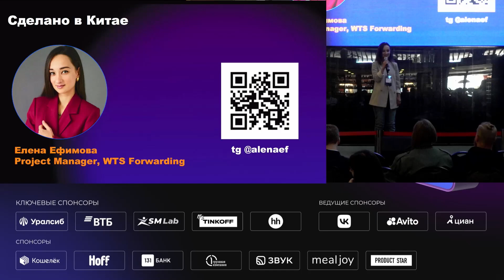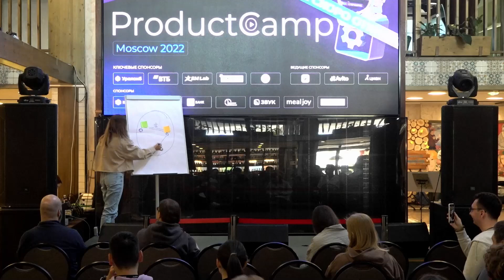Серия Lightning Talks - ProductCamp '22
Рассказ с главного продуктового события 2022 года!

Как стать хорошим CPO? Исследование от ProductCamp и Циан

Обучение на базе комьюнити ProductCamp - "Middle&Senior продакт менеджер"
Чему научитесь? Разрабатывать продуктовую стратегию и видение продукта, выбирать кастомные метрики продукта, приоритизации, работе над Feature Adoption
Зарегистрируйтесь на курс по ссылке и получите скидку 56% для участников комьюнити!

Обучение на базе комьюнити ProductCamp - "Продакт-менеджер с 0"
Чему научитесь? Изучите Hard Skills продакт-менеджера, прокачаете Soft Skills, необходимые продакт-менеджеру, запустите свой проект, научитесь управлять командой и ресурсами.